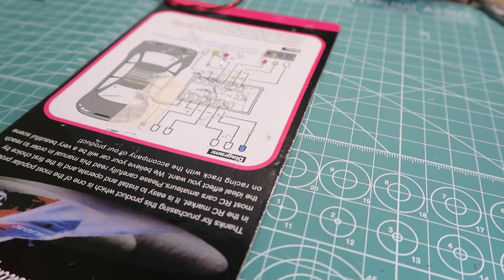RC BUILD SERIES | HONDA CIVIC EK9 TYPE R | SPOON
Parts I used to build:

MST RMX 2.0 S
MST Honda Civic EK9
12pcs. LED Light Kit
RC Dreamland Volk Rays CE28 8 spokes
Custom Cusco Roll Cage made from balloon sticks
carbon fiber cloth (plain weave)

Paints that I used:
Tamiya Racing White (TS7)
Tamiya Flat Clear (PS55)
Tamiya White (PS1)
Tamiya Black (PS5)

Note: Use PS Paint when painting Polycarbonate